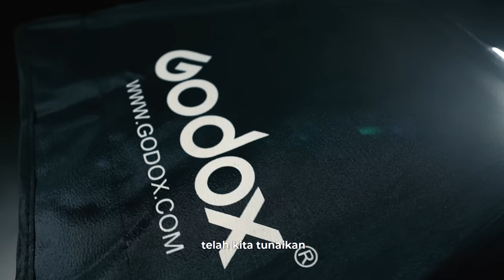KEAJAIBAN SEDEKAH YANG MERUBAH HIDUP❗KISAH INSPIRATIF ADITYA PRAYOGA PENDIRI RUMAH MAKAN GRATIS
Aktifkan juga lonceng notifikasinya agar tidak ketinggalan video inspiratif dan kajian menarik lainnya.

*Tidak diperkenankan menggunakan dan meng-upload ulang konten atau video kami untuk kepentingan komersil dan monetisasi.

Raih keberkahan dengan dukung Syiar Quran Project melalui sedekah terbaikmu untuk perjuangan Dakwah Cinta Quran melalui link dibawah ini :

💳 Nomor Rekening :
CIMB S 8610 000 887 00
BJB 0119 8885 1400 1

a/n Yayasan Cinta Quran Global

Berapa pun kontribusimu, semoga bisa menghantarkan keberkahan untuk negeri ini dan kelak memudahkan kita pulangdenganbahagia. Aamiin.

Salam Cinta Quran,
Satu Hati Mewujudkan